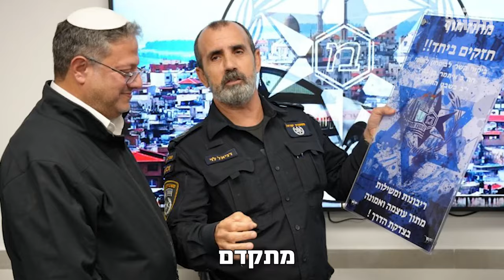ריאליטי חדש בישראל: ״מפכ״ל נולד״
למשטרת ישראל אין מפכ״ל,
קובי שבתאי פרש, המפכ״ל המיועד, אבשלום פלד, הודיע גם הוא על פרישה.

אז עכשיו לכהניסט יש מועמד חדש. תכירו: דני לוי. עד לא מזמן הוא אפילו לא היה ניצב במשטרה‼️

אבל לפני פחות משנה הוא קיבל את מחוז חוף: מחוז גדול גאוגרפית שסובל מפשיעה מאסיבית שבמשמרת של לוי רק הלכה וגדלה.

אז למה דני לוי בדרך למפכ״לות? ניחשתם נכון. השוטרים שלו הכי אלימים (בפער) מול המחאה.

ברוכים הבאים למיליציה.